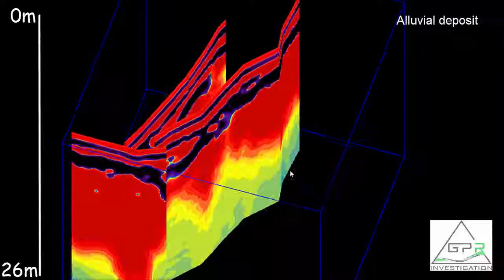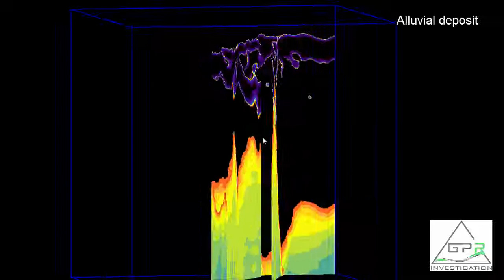Georadar (GPR) for minerals exploration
This video presentation will be valuable information for geologists and miners. For those specialists who work in placer deposits of gold, diamonds, etc. This short video shows the capabilities of our technology, great depth even when there is a powerful pack of clays, saprolites, etc. The advantages of our technology: low-frequency GPR (georadar) Loza-2N, long waves, low-frequency 50 and 25 MHz, powerful transmitters, scanning depth of 10-70m. As you can see in the video, the paleochannel has cut the rock to a depth of 26m, we can calculate the thickness of the alluvium, drawing the surface of the bedrock, detected for traps and pockets.
KROT software for processing GPR data, visualization of placer deposits. Paleo channel, contact between bedrock and alluvial material.

Эта видео-презентация будет ценной информацией для геологов и горняков. Для тех специалистов кто работает на россыпных месторождениях золота, алмазов и т.д. Видео показывает возможности технологии георадаров Лоза-2Н, большая глубина даже когда есть мощная пачка глин, сапролитов и т.д. Преимущества технологии Лоза-2Н: это действительно низкочастотный георадар, длиные волны, мощные передатчики, глубина сканирования на десятки и сотни метров. Как можно увидеть в видео - палео русло прорезало породу на глубину 26м, можно вычислить толщину аллювия, поверхность коренных пород, обнаружить ловушки и карманы.
Программное обеспечение КРОТ для обработки георадарных данных, позволяет визуализаировать различные поверхности в структуре россыпных месторождений.
Палео русло, контакт коренных пород и аллювиального материала.
Если вам интересно сотрудничество или появились вопросы после просмотра этого видео, то оставьте свой комментарий и мы с вами свяжемся.